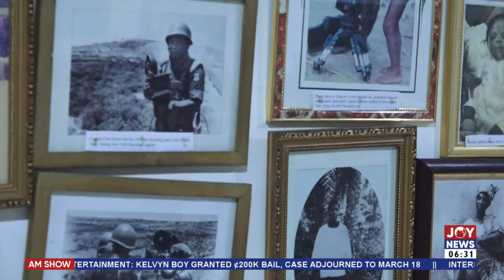Nkrumah’s Overthrow: Only Survivor shares story 56 years on - AM News on JoyNews (24-2-22)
Only Survivor shares story 56 years on - AM News on JoyNews (24-2-22)